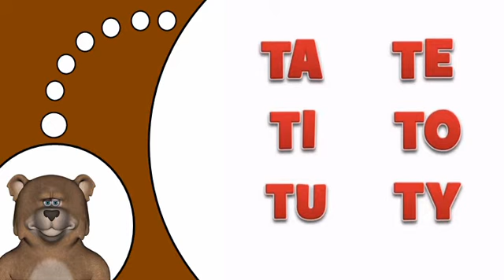J'APPRENDS À LIRE # LA LETTRE T